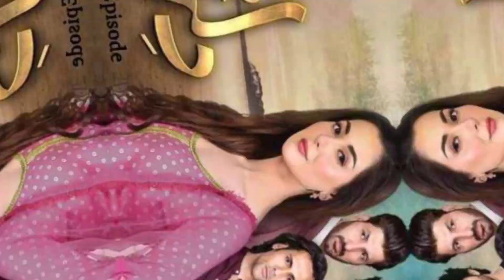All Dramas And Films of Hania Amir/ Hania Amir Dramas And Films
ary digital
ary digital drama baby baji pakistani drama baby baji ary digital
baby baji ary digital
watch ary digital pakistani drama
watch ary digital drama meray hi rehna
ary drama
pakistani drama
baby baji drama 2023
tauba anwer new drama javeria saud new drama
ary digital drama hook
baby baji pakistani drama pakistani drama baby baji watch hook ary digital drama

geo kahani dramas

geo tv dramas 2023

geo tv old drama

har pal geo dramas 2022

hum tv dramas 2018

jio kahani ke drama

old dramas pakistani

sajal ali dramas

geo kahani all dramas

geo tv drama 2020

geo kahani old dramas geo tv dramas 2019

jio channel ke drama

jio ke drama dikhayen

jio old drama

old dramas pakistani g geo # best drama geo entertainment geo tv drama all

geo kahani dramas

geo old dramas list 2013

geo purane drama

geo tv dramas 2020

har pal geo all dramas

jio ke all drama

jio ke sare drama

geo all drama

geo dramas 2018

old dramas

old geo drama

geo best dramas

geo drama list

geo old dramas 2017

geo tv all dramas

jio ke new drama

old dramas geo

geo drama 2015

geo drama 2017

geo tv dramas 2022

jio ke naye drama

har pal geo old drama

geo ka purana drama

geo drama purana

geo drama

geo drama 2016

geo drama old list

geo dramas 2019

Description

geo old dramas

jio ke purane drama

geo drama old

geo old drama # old geo dramas

# geo all dramas jeo all dramas

geo tv old dramas

geo drama 2018

geo drama 2020

geo tv drama old

geo drama 2019

geo dramas 2020

ARY digital dramas 2023

ARY digital old drama

ARY digital dramas 2022

ARY digital ke drama

old dramas pakistani

sajal ali dramas

ARY digitalall dramas

ARY digitaldrama 2020

ARY digital old dramas ARY digital dramas 2019

ARY digital channel ke drama

ARY digital ke drama dikhayen

old dramas pakistani ARY digital # best drama ARY digital
ARY digital drama all

ARY digital old dramas list 2013

ARY digital purane drama

ARY digital dramas 2020

ARY digital all dramas

ARY digital ke all drama

ARY digital ke sare drama

ARY digital all drama

ARY digital dramas 2018

old dramas

old ARY digital drama

ARY digital best dramas

ARY digital drama list

ARY digital old dramas 2017

ARY digital ke new drama

old dramas of ARY digital

ARY digital drama 2015

ARY digital drama 2017

ARY digital ke naye drama

ARY digital ka purana drama

ARY digital drama purana

ARY digital drama 2016

ARY digital drama old list

ARY digital dramas 2019

ARY digital old dramas

ARY digital ke purane drama

ARY digital drama old

ARY digital old drama # old ARY digital dramas

ARY digital all dramas ARY digital all dramas

ARY digital tv old dramas

ARY digital drama 2018

ARY digital dramas old old drama geo

ARY digital drama 2020

ARY digital tv drama old

ARY digital drama 2019